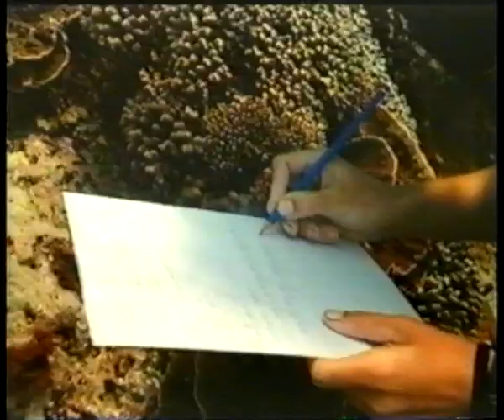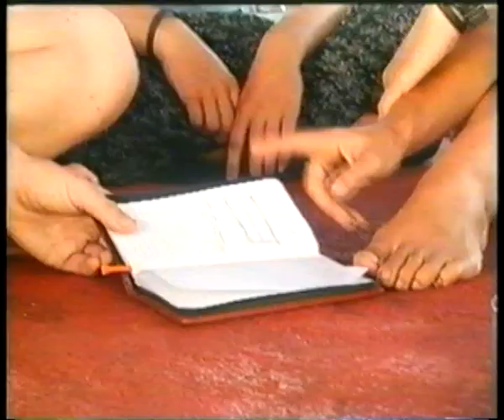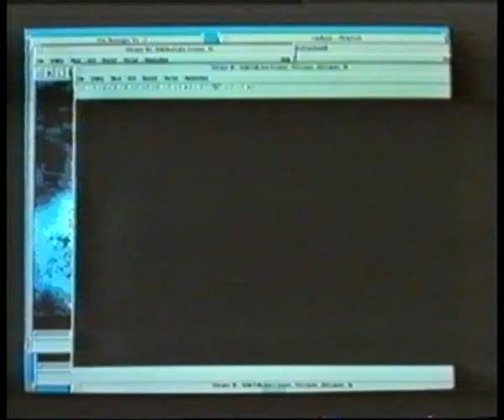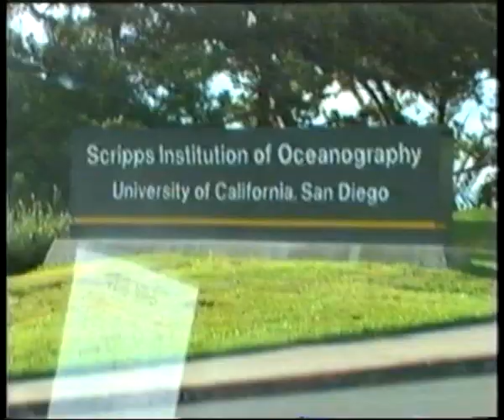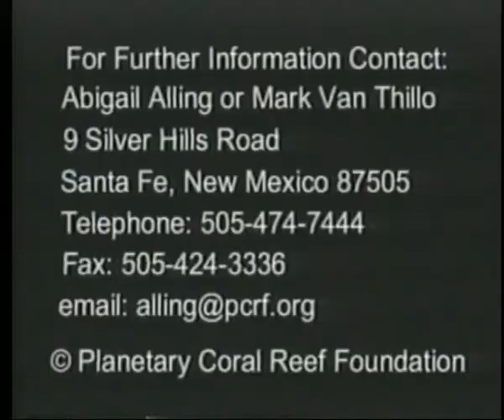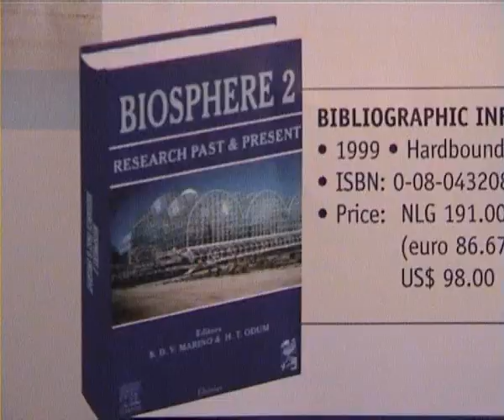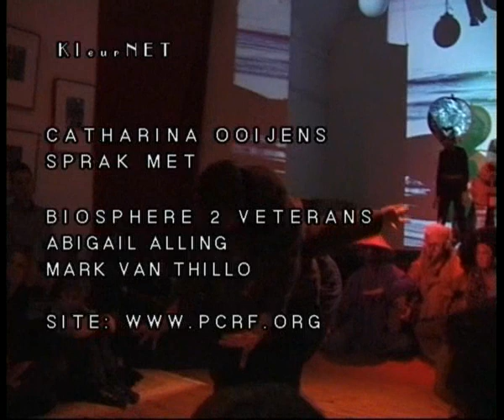ecology Herakleitos Ship Biosphere2 Abigail Alling, Mark van Thillo, John Allen 1999